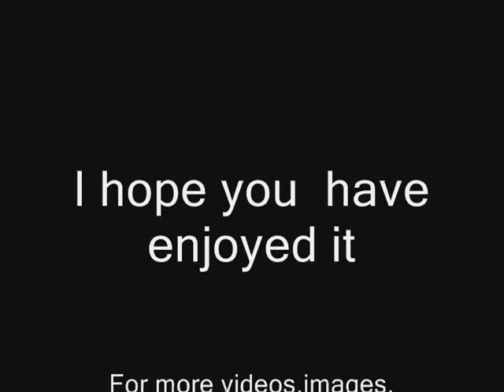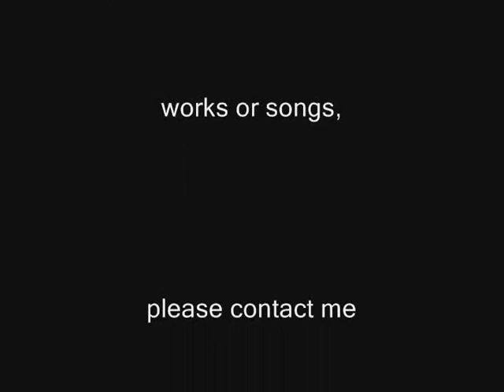Rob Dougan - Clubbed to death - Westfingers design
Both image and the song tell the story...The images presented on the videos are created by me.